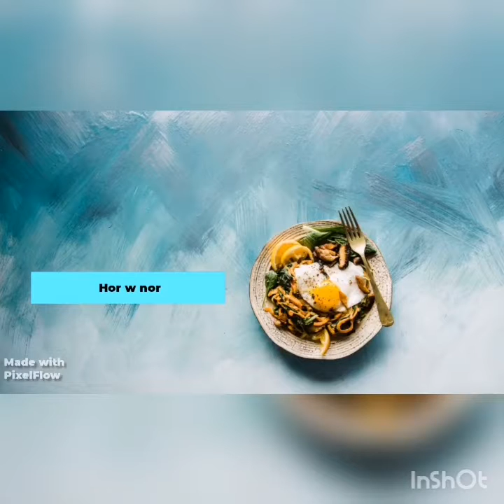طريقة عمل سمك الماكالرل بطريقة تحفه 😋😋😋😋😋